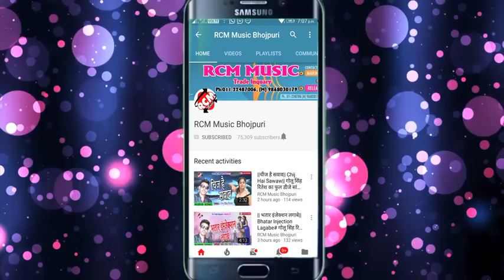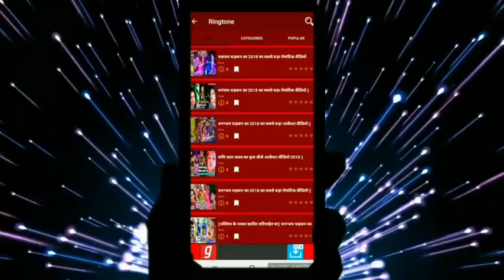||_लागे_छठी_घाट_बेटर_||_मिठु_मार्शल_का_2019_का_नया_छठ_वीडियो_नए_अंदाज_में(480p)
Jai chhat maiya.

Chath ma sabko khus rakhe.

mithu marshal chhath geet chhath ghat better,
mithu marshal chhath geet
2019,
mithu marshal chhath song chath ghat better,
song chath ghat better,
mithu marshal chhath geet Vijay nidardi official,
mithu marshal chhath ke gana Bhojpuri 2019,
Mithu marshal Lage chhath ghat better Vijay nidardi official,
mithu marshal chhath gana Vijay nidardi official,
mithu marshal chhath video chath maiya Vijay nidardi,
mithu marshal chhath puja geet 2019,
mithu marshal chhath puja indicater,
mithu marshal chhathgeet better,